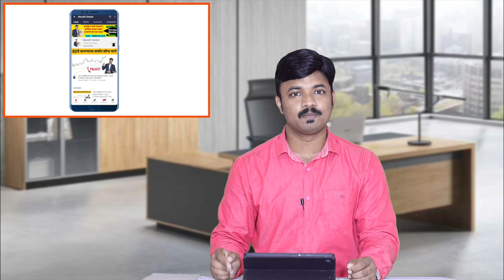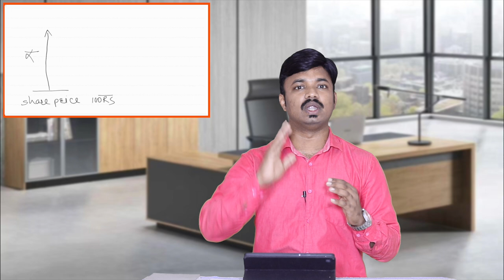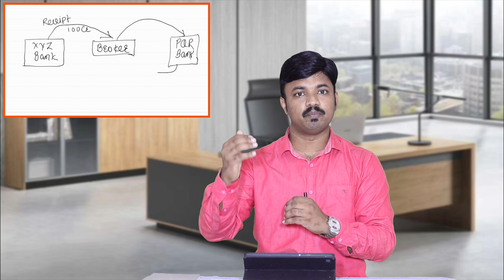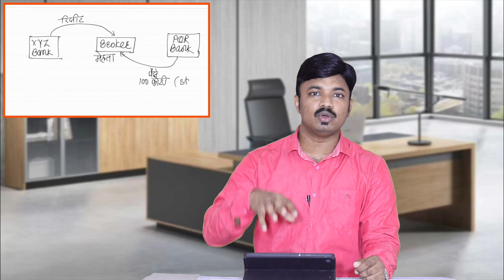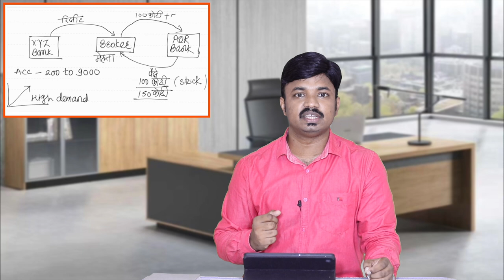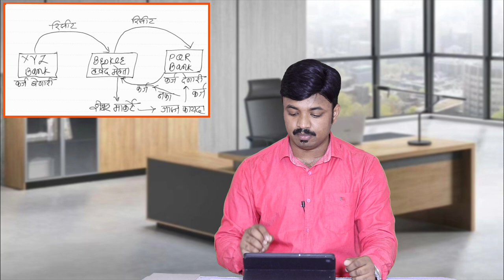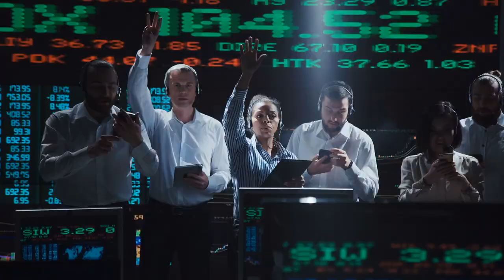हर्षद मेहता 1992 घोटाळा सत्य | खरच एवढा मोठा घोटाळा एकटा व्यक्ती करू शकतो का? मृत्यचे रहस्य